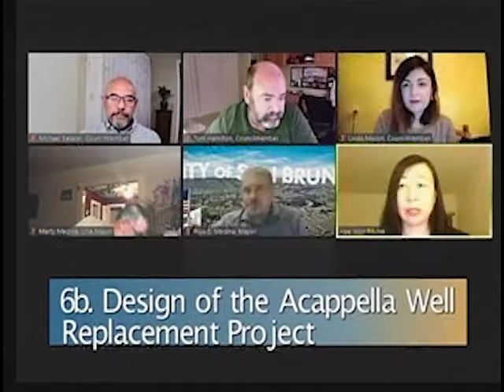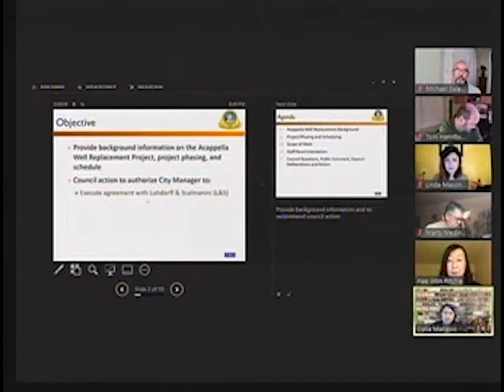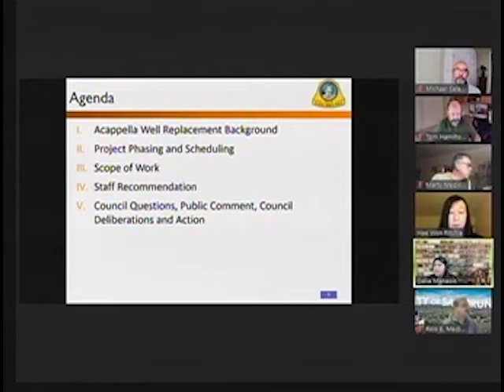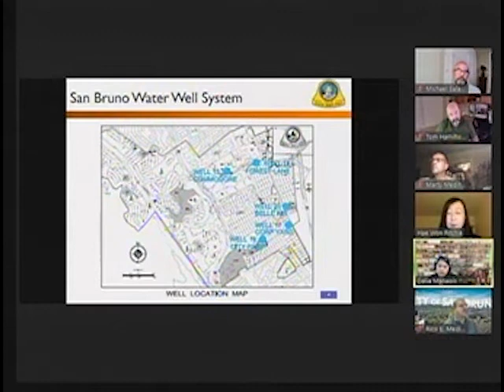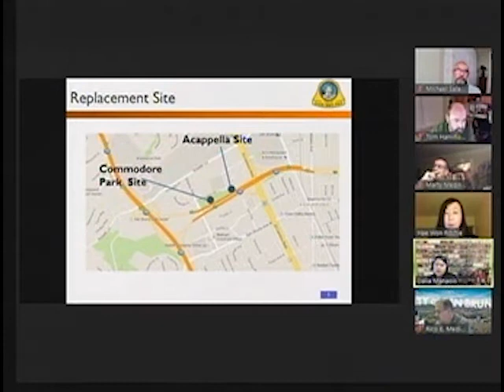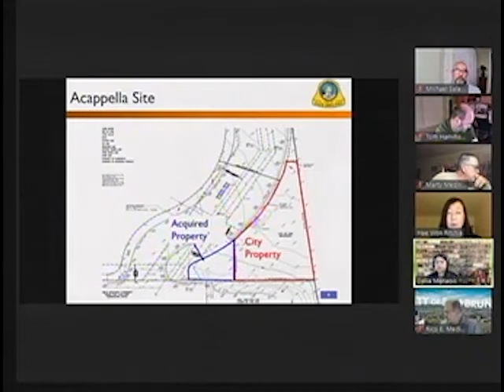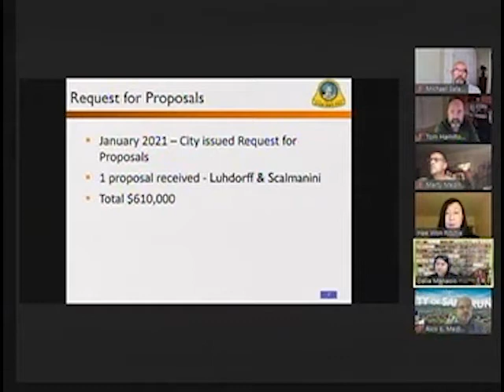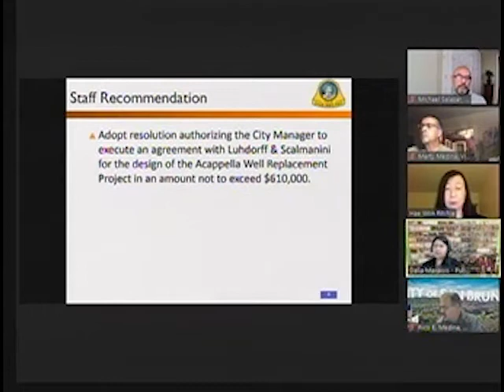San Bruno City Council Meeting May 11, 2021 6b. Design of the Acappella Well Replacement Project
San Bruno City Council Meeting May 11, 2021
6b. Design of the Acappella Well Replacement Project